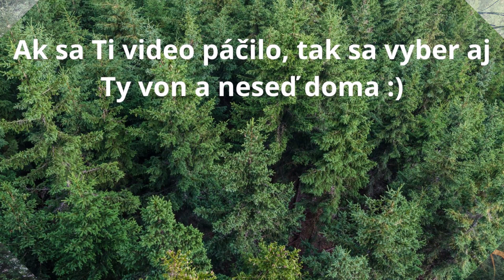MTB Magurka 1107 mnm - Orava ako na dlani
Veľa krát, pri prechádzaní Oravou, som si všimol na kopeci akoby rozhľadňu. No a čírou náhodou sa mi naskytla možnosť, zobrať si bike, a ísť sa cca  hodiny povoziť v okolí Námestova. Nooo, a tak som sa šiel na Magurku konečne pozrieť.  A veru že to stálo za to :)

          Kellys Swag 10 2015